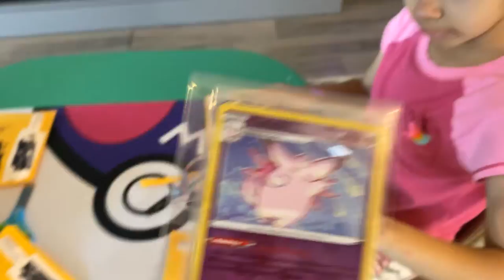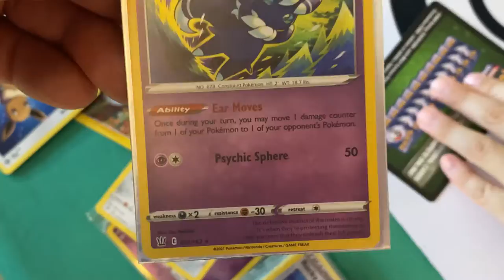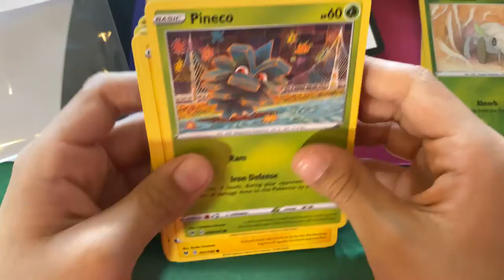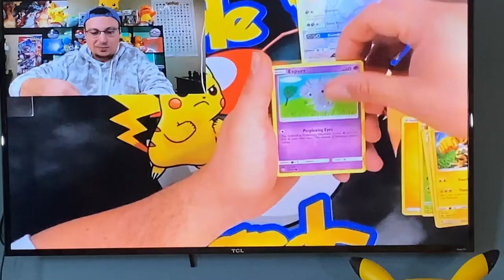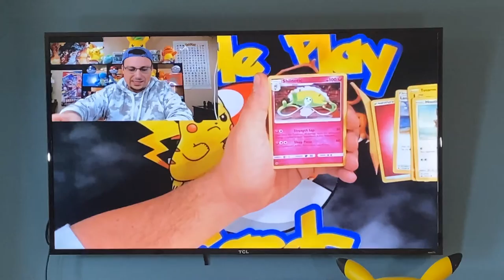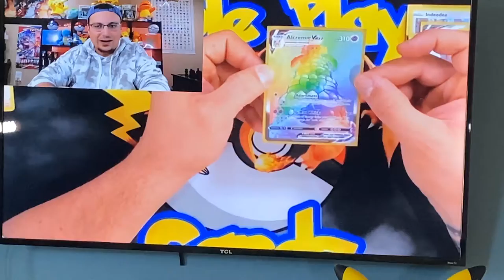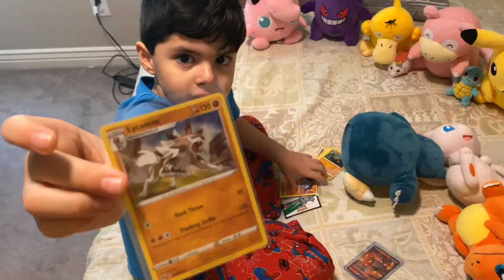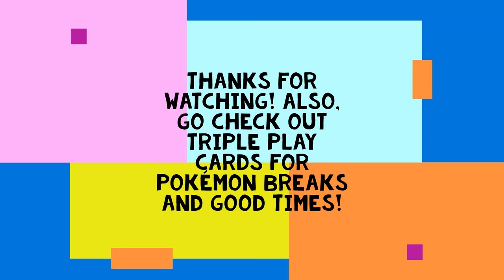Pokémon Breaks from Triple Play Cards on YouTube, Go Check them Out!!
Hello everyone, today we decided to just chill and watch some Triple Play Cards while opening cards from previous breaks.  Thanks!

Go Check out TriplePlayCards on YouTube and Instragram for PokemonTradingCards breaks and for a good time!